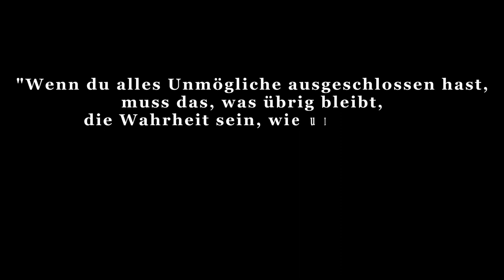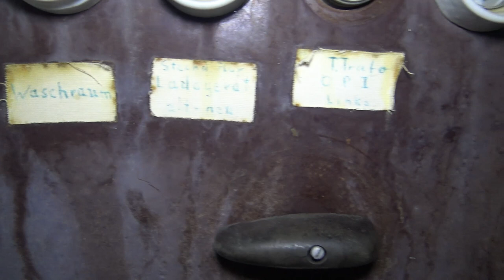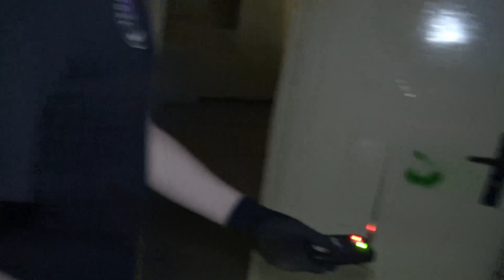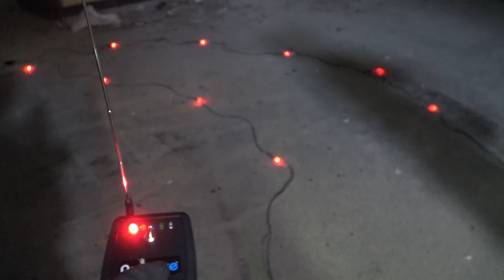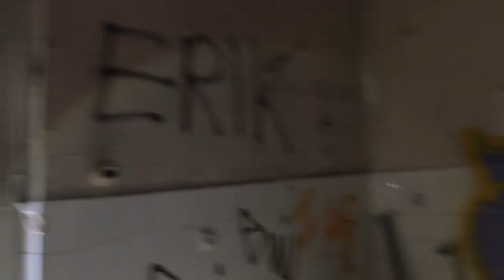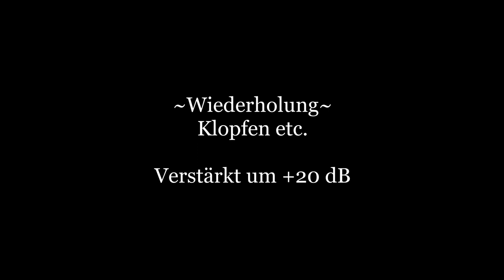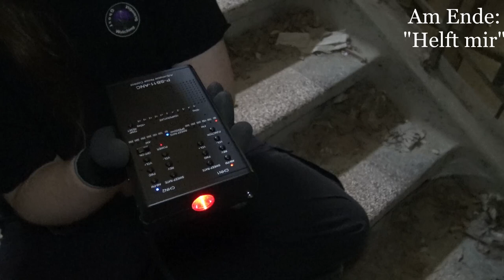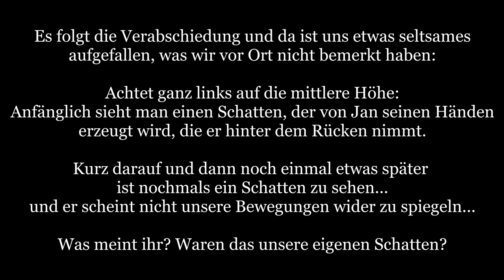Sophienheilstätte 2 - 1. Untersuchung - Parapsychologische Untersuchungen [023]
Die Sophienheilstätte gilt als einer der frequentiertsten Spukorte Deutschlands. Viele Berichten von Schritten, zuschlagenden Türen, Stimmen und Lachen. Manche behaupten sogar, es gäbe Türen die mal da sind und mal nicht...
Spukt es wirklich in dieser alten Heilanstalt? Oder ist es nur Imagination? Wir gehen der Sache nach.

Dabei gehen wir grundsätzlich nach folgendem Schema vor:

1) Erste Untersuchung: Meist am Tag um sich an dem Ort zu orientieren und ihn kennenzulernen. Neben der Begehung werden Kontrollmessungen (EMF, Temperatur. Luftfeuchte, Wetterverhältnisse) und Lokalitätsbestimmungen (Boden, Vegetation, Bauliche Verhältnisse) durchgeführt um zu sehen ob sich diese auf etwaige Vorkommnisse und Berichte auswirken.

2) Zweite Untersuchung: Meist in der Nacht, da dort die statistische Häufigkeit für das Auftreten vom Phänomenen, besonders in der "Geisterstunde" von 3:00 - 4:00 Uhr, erhöht ist.

3-???) Je nach den Ergebnissen der Untersuchung wird entschieden, ob weitere Untersuchungen sinnvoll sind. Dies ist i.d.R. der Fall, wenn als Resultat gesagt werden kann, dass ein Phänomen vorhanden ist, dessen Art aber noch nicht bestimmt werden konnte.